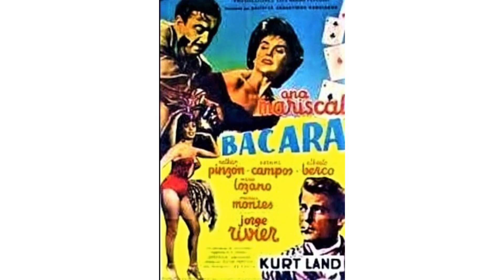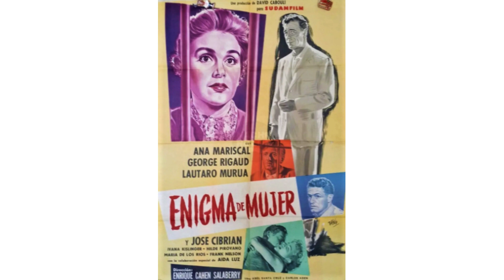Antonio De Raco / Apariciones filmes argentinos 1953 - 1955 - 1958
Antonio De Raco interpreta fragmentos de las obras indicadas más abajo, en las siguientes películas:

“La mujer de las camelias” (1953) de Ernesto Arancibia

“Bacará” (1955) de Kurt Land

“El barro humano” (1955) de Luis César Amadori

“Concierto para una lágrima” (1955) de Julio Porter

“Enigma de mujer” (1956) de Enrique Cahen Salaberry

El presente material se publica únicamente con fines divulgativos y pedagógicos, sin ningún interés comercial.